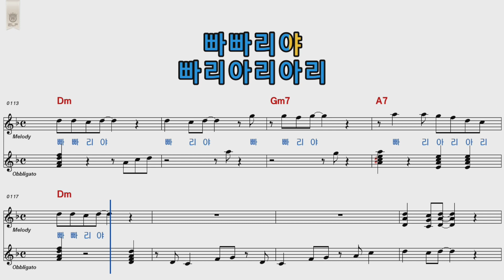김영임 빠리야 인생은즐겁게